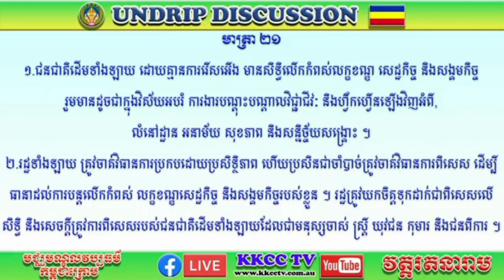លោក ទៀ ថេន (ទីណាមានការគៀប សង្កត់ទីនោះមានការរើបំរាស់)